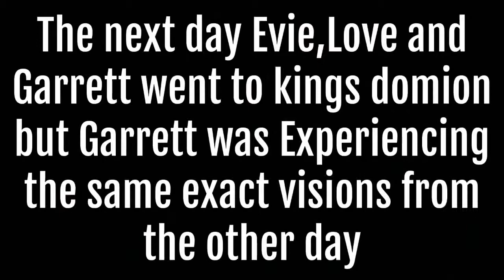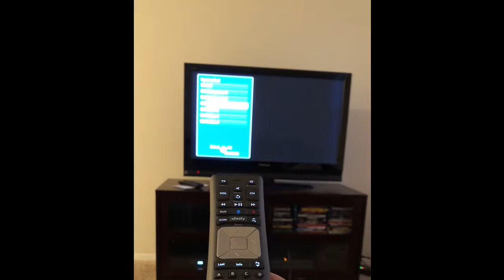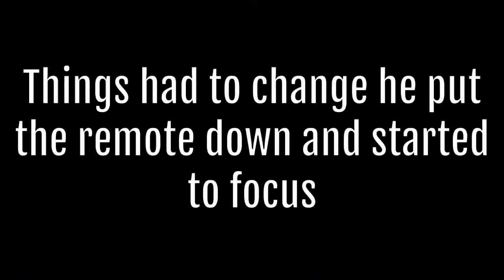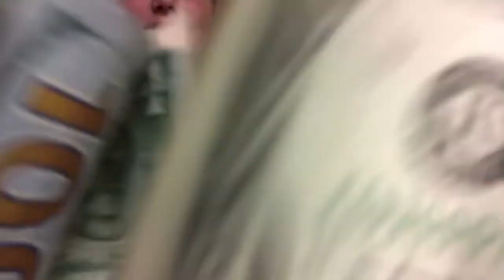The possession part 1